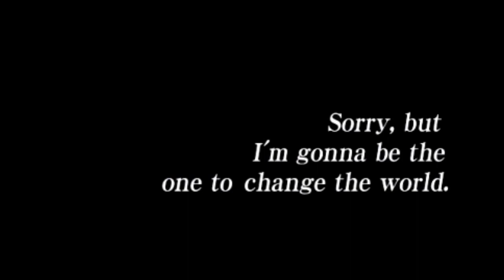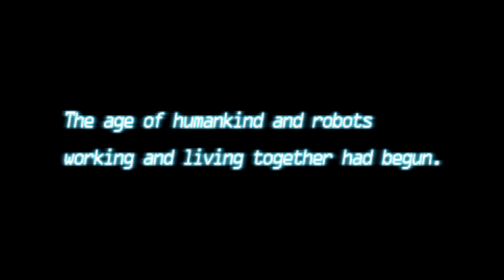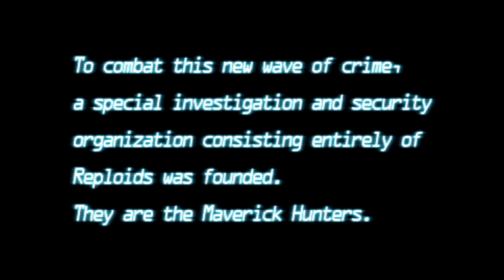Mega Man Maverick Hunter X │ Part 1 Game Play │ Backlogged Games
Mega Man Maverick Hunter X (2006, Sony PlayStation Portable) No Commentary Gameplay

Mega Man Maverick Hunter X is a 3D remake of Mega Man X from the SNES on the PSP. This came out during a time when the PSP was thriving and Capcom was giving the system a whole lot of love. They released a couple of Capcom Arcade Games Collections, Power Stone Stone Collection, and even remade the first Mega Man in 3D. I’ve been in a bit of a rut when it comes to gaming and wanted to revisit this game to remind myself of a simpler time in gaming. I fell out of gaming and collecting once before and sold off my collection but when I returned to it the PSP was the first system I started collecting for. Although you can’t really replace the glorious sprites of the SNES with a 3D/2D remake, this PSP version is unique and has not been revisited since. I kinda want to do a playthrough using Vile but after playing this I started wondering where the franchise went and started looking into X4 and X8. I heard X4 was the best on the PS1 and was curious to see what X8 was about because the franchise died there. I’m thinking about playing through one of those two the next time I start longing for a run and gun Mega Man game.